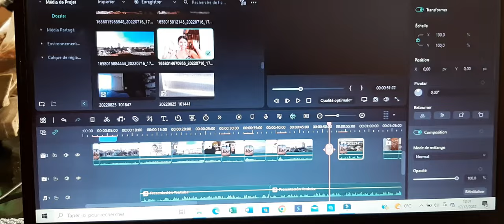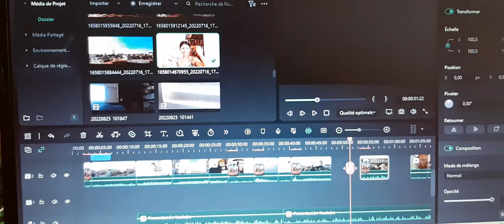Mi Primer Video de YouTube desde Cuba.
Me llamo Glorendy Moya y te doy la bienvenida a mi canal.  A partir de este momento estaremos compartiendo juntos en este mundo virtual. En este video te cuento un poco de mi y de lo que se viene próximamente. Déjame en los comentarios si te gusto el video y lo que te gustaría ver.
Te mando un beso grande. Te deseo un lindo día.